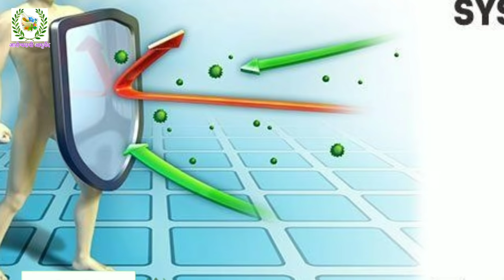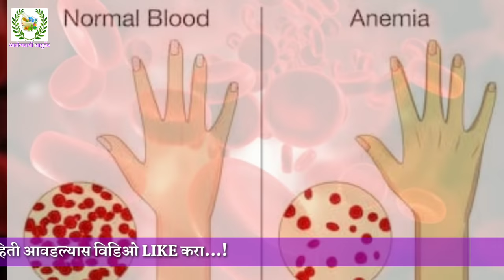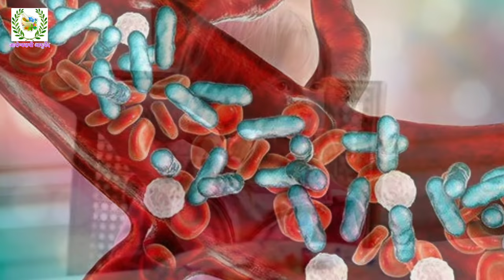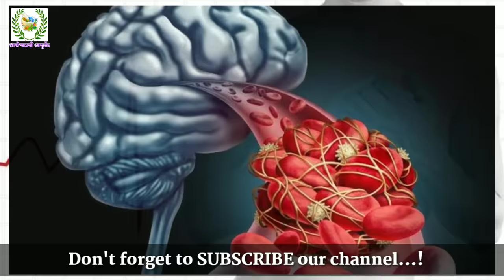शरीरात रक्त कमी झाल्यावर दिसतात ही लक्षणे।symptoms of animia,all in one video।अरोग्यदायी आयुर्वेद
आजकालच्या धावपळीच्या जीवनामध्ये आपण आपल्या शरीराकडे पाहिजे तेवढे लक्ष देऊ शकत नाही. जास्त वेळ दुर्लक्ष केल्याने आपल्या शरीराला अत्यंत गंभीर समस्यांना सामोरे जावे लागते, त्यापैकीच एक म्हणजे ऍनिमिया, म्हणजेच रक्ताची कमतरता, लहान मुले आणि स्त्रियांना बहुत करून होणारी ही समस्या आहे. ही समस्या झाल्यावर शरीर नेमके कोणकोणती संकेत देते, ते या व्हिडिओमध्ये सांगितलेले आहेत.